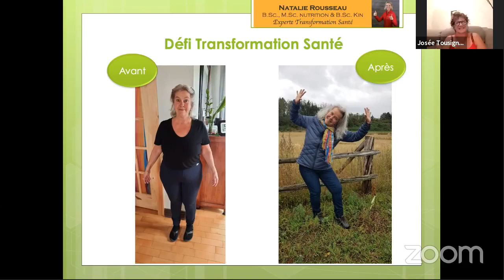𝟓 𝐌𝐄𝐍𝐒𝐎𝐍𝐆𝐄𝐒 𝐒𝐔𝐑 𝐋𝐀 𝐏𝐄𝐑𝐓𝐄 𝐃𝐄 𝐏𝐎𝐈𝐃𝐒 𝐏𝐀𝐒𝐒𝐄́ 𝟒𝟎 𝐀𝐍𝐒 / La ménopause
❣✧ 𝟓 𝐌𝐄𝐍𝐒𝐎𝐍𝐆𝐄𝐒 𝐒𝐔𝐑 𝐋𝐀 𝐏𝐄𝐑𝐓𝐄 𝐃𝐄 𝐏𝐎𝐈𝐃𝐒 𝐏𝐀𝐒𝐒𝐄́ 𝟒𝟎 𝐀𝐍𝐒✧
Plusieurs mythes sont véhiculés et intégrés dans notre subconscient. Et sans savoir, ça nous freine dans notre réussite.

❇️ EN VOICI QUELQUES-UNS
1️⃣ Pas possible de retrouver la forme après la ménopause (normal qu’on gonfle, qu’on dorme moins bien, qu’on soit fatiguée, que les bobos sortent, qu’on perdre le contrôle sur notre poids… NON!)

2️⃣ Il faut manger moins pour perdre du poids (nous on mange plus)

3️⃣ Il faut passer des heures à s’entrainer (on fait des entrainements courts et efficaces)

4️⃣ Il faut se priver des aliments qu’on aime (pas besoin d’être parfait, on se gâte, on savoure… et on peut aussi faire des versions plus santé… Non)!

5️⃣ Pas facile de faire convenir notre mode de vie avec le reste de la famille (Faux! Écoute ce que les filles ont à dire… elles ont vécu le déconfinement)

❇️𝐋𝐞𝐬 𝐟𝐢𝐥𝐥𝐞𝐬 𝐫𝐞́𝐩𝐨𝐧𝐝𝐞𝐧𝐭 𝐚𝐮𝐬𝐬𝐢 𝐚𝐮𝐱 𝐪𝐮𝐞𝐬𝐭𝐢𝐨𝐧𝐬 𝐥𝐞𝐬 𝐩𝐥𝐮𝐬 𝐟𝐫𝐞́𝐪𝐮𝐞𝐧𝐭𝐞𝐬
⚡️En quoi la démarche est différente de ce que tout ce que vous avez fait avant
⚡️Comment ça se passe la formation en ligne (avec la technologie)
⚡️Les avantages de faire ça en petit groupe
⚡️Le prix, ça vaut la peine?
⚡️Vous recommanderiez à vos amis?

Voilà

Si vous êtes prête à vous prioriser et à passer à l’action pour être au sommet de votre forme, bien dans votre peau et au poids qui vous convient…
Il me reste quelques places.

On débute mardi 21 septembre

𝙏𝙪 𝙫𝙚𝙪𝙭 𝙙𝙚́𝙗𝙤𝙧𝙙𝙚𝙧 𝙙'𝙚́𝙣𝙚𝙧𝙜𝙞𝙚 𝙚𝙩 𝙚̂𝙩𝙧𝙚 𝙖𝙪 𝙨𝙤𝙢𝙢𝙚𝙩 𝙙𝙚 𝙩𝙖 𝙛𝙤𝙧𝙢𝙚! ツ
➥Natalie Rousseau, Experte Transformation santé
Mise en forme - Perte de poids - Alimentation végétale
(Formation en ligne & cours de groupe).